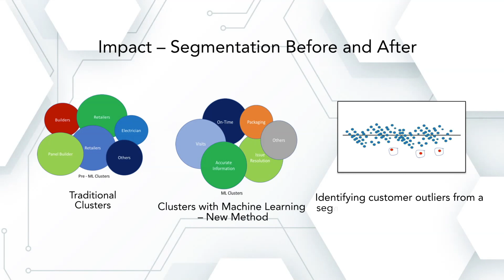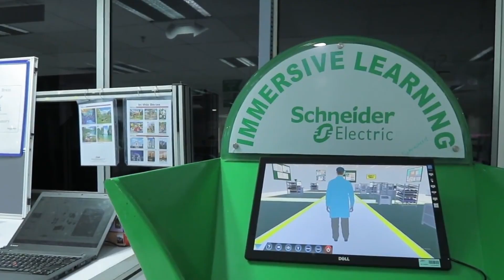Schneider’s Customer360 - Outside in view for Tailored services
Schneider Electric is a customer-centric organization and always look out for opportunities to service our customers better and enhance the customer experience.
‘Customer First’ being one of our core principles, Schneider Electric's Analytics Team, under the leadership of Madhu Hosadurga Rajanna, Director Analytics, has developed an Artificial Intelligence-based Innovative solution that helps us understand customer priorities with prioritized actionable insights. This solution has helped us get “Outside in view” statistically and helped us design tailored services effectively in ligament to Industry 4.0.